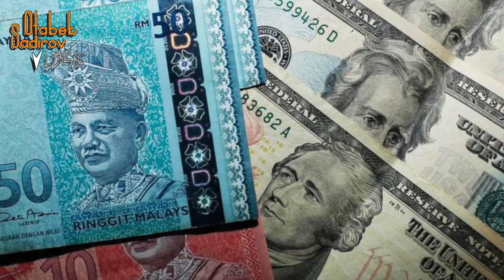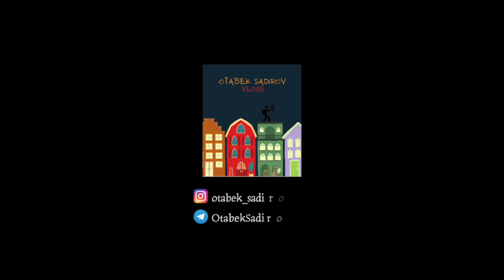Top 5 Man Bo'lgan, Yoqgan va Yoqmagan Aeroportlar